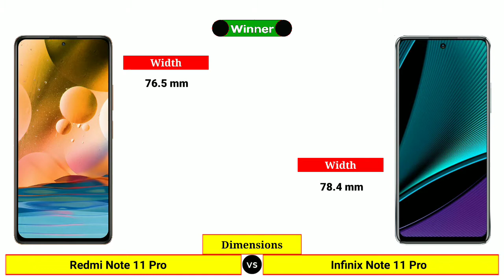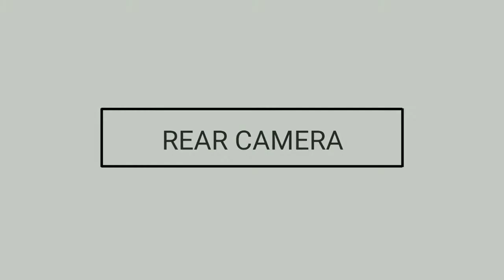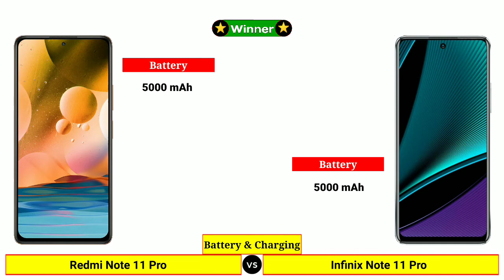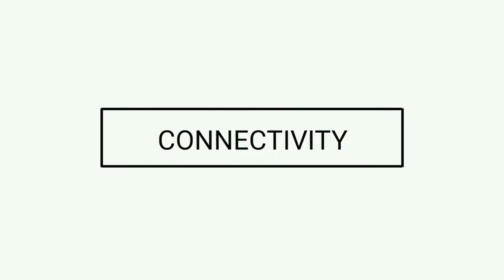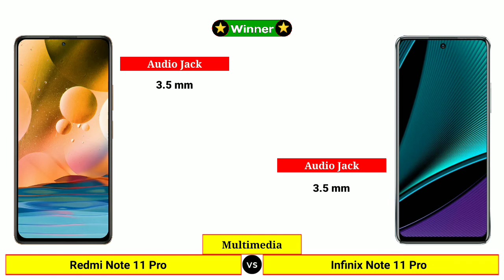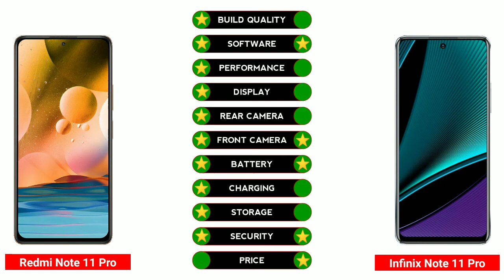Redmi Note 11 Pro vs Infinix Note 11 Pro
In this Video we are Comparing Redmi Note 11 Pro vs Infinix Note 11 Pro

Video Highlights :
00:00 | Intro
00:07 | Launch Date
00:17 | Dimensions
00:49 | Build Quality
01:00 | Software
01:11 | Performance
01:36 | Display
02:36 | Rear Camera
03:18 | Front Camera
03:46 | Battery & Charging
04:04 | Storage
04:29 | Connectivity
05:01 | Multimedia
05:19 | Security
05:30 | Price
05:41 | Results